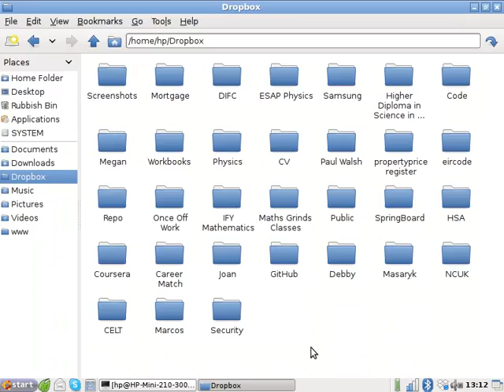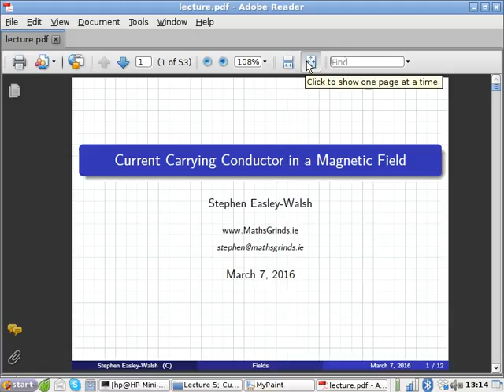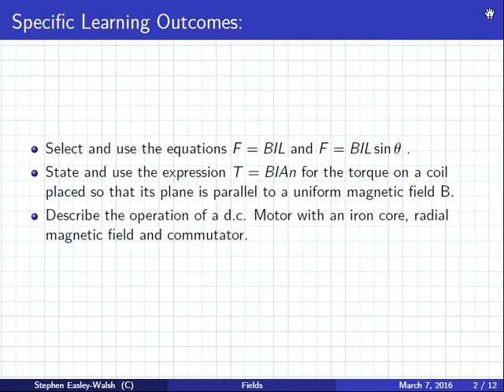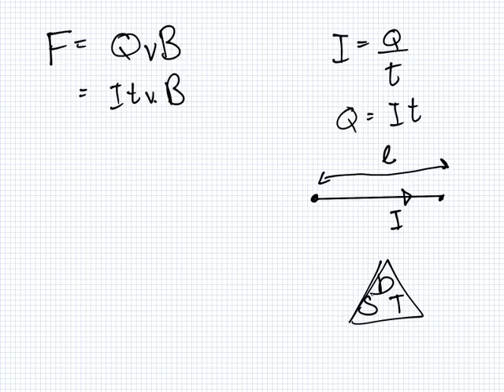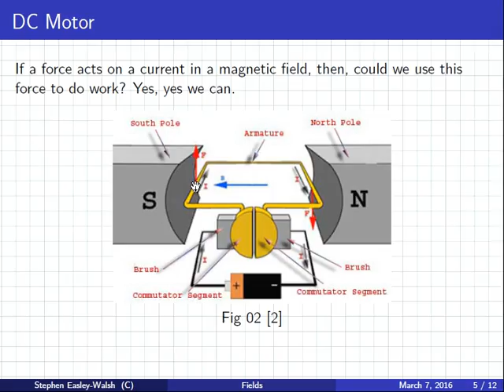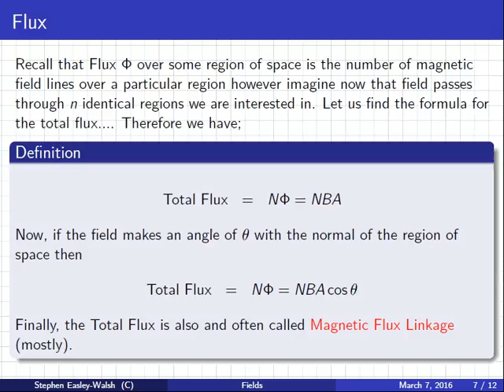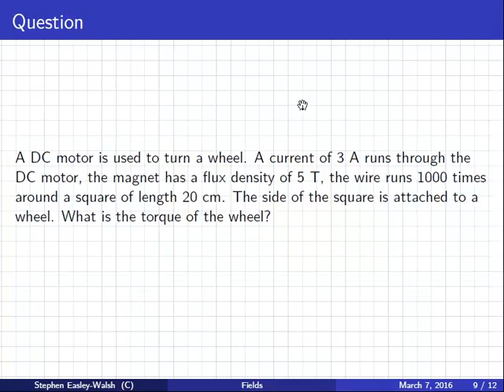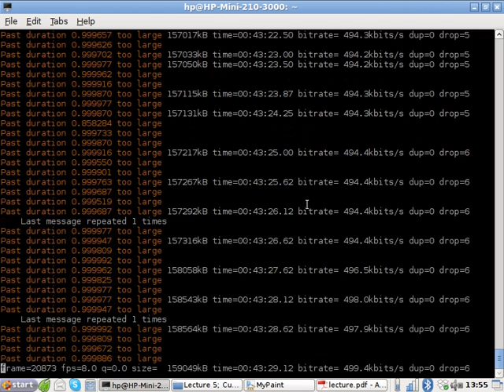Physics | Lecture | Fields | Current in a Magnetic Field